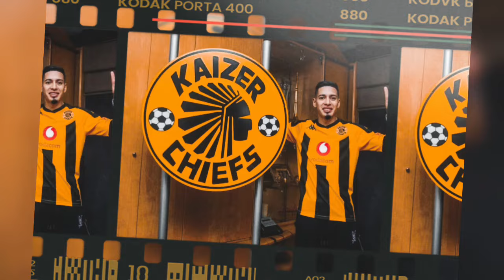Kaizer Chiefs SIGN MORE PLAYERS - INTERNATIONAL PLAYERS JOIN CHIEFS UNDER NABI (BREAKING NEWS)